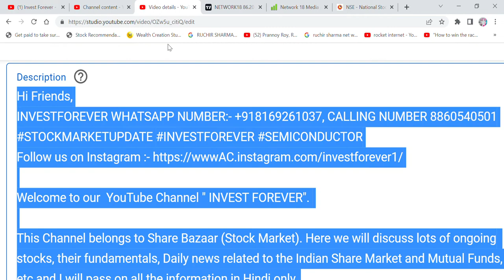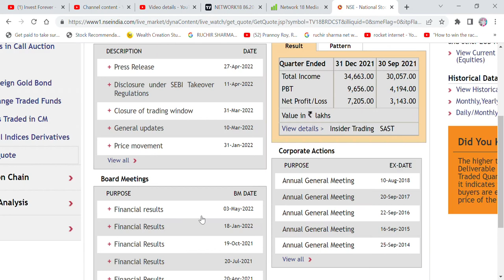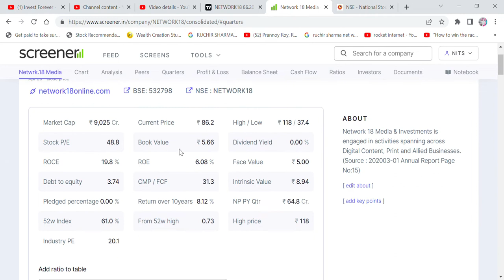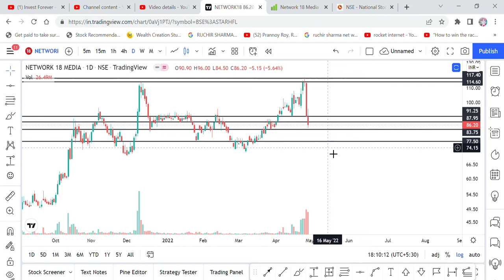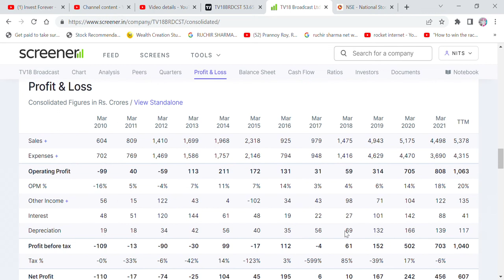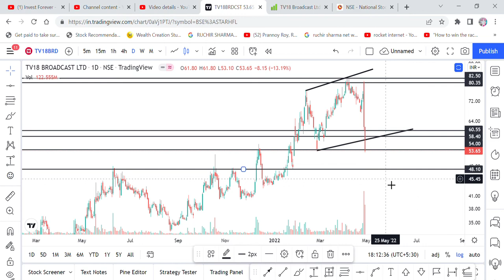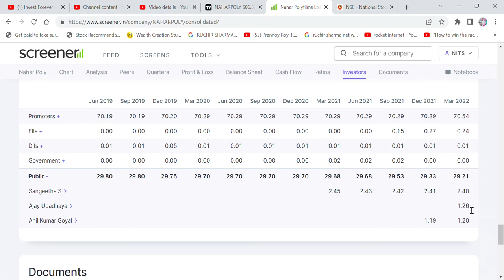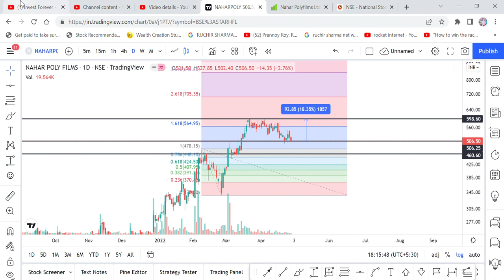MARKET OPEN होते ही 3 SHARE मचाएंगे DHAMAAL, NETWORK18, TV18, NAHARPOLY, TARGET, SUPPORT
Hi Friends,